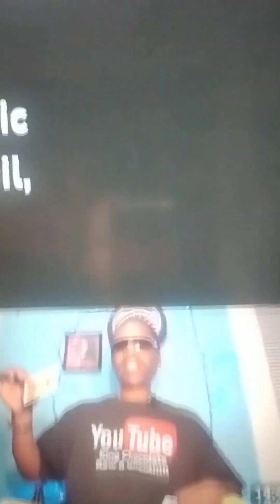remedy h on being careful and aware of the content you listen to